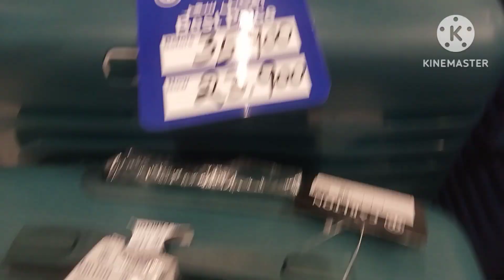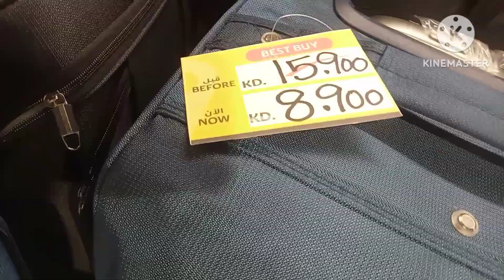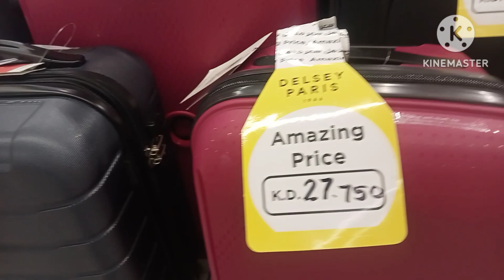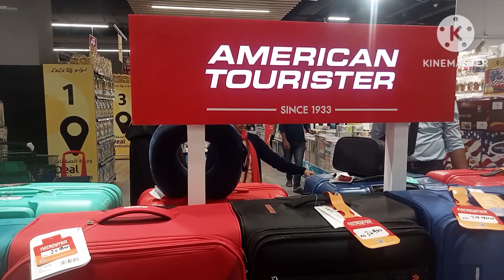american tourister bag travelling!!Best trolly bags 2024!Traveling bags!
american tourister bag travelling!
!Best trolly bags 2024!
Traveling bags!
Trolley Bag In India 2021
 5 Best American Tourister Trolley Bag
American Tourister Trolley Bag
 Trolley Bag
 Trolley Bag In India
 American Tourister Trolley Bag Under 2000
American Tourister trolley Bag review
American Tourister Cruze ABS, Kamiliant by American Tourister, American Tourister Black Suitcase, trolley bags, best trolley bags, Choice Point, American Tourister Trolley Bag Under 2000, Trolley Bag, 5 Best American Tourister Trolley Bag
Best Trolley Bag 2023 best trolley bag in india 2022
 best trolley bag in 2023
 best trolley bags 2023
trolley bag in india 2023
Best Trolley Bags 2023 India
 Best Trolley Bag In India 2023
Choice Point
best trolley bags
 trolley bags
American Tourister 55 cms Cabin Luggage bags
American Tourister Black Suitcase
 American Tourister Polycarbonate luggage bags
 Kamiliant by American Tourister American Tourister Cruze ABS